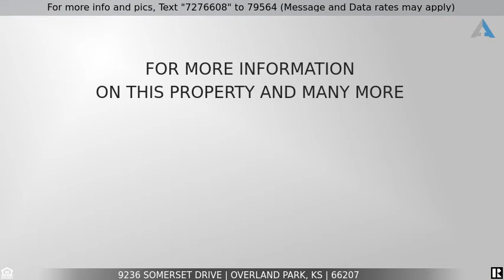Priced at $575,000 - 9236 Somerset Drive, Overland Park, KS 66207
Home for Sale in Overland Park

Custom designed by architect Leland Bell and built in 1959 this mid-century modern comes on the market 9/22/22 for the first time ever! For those discerning mid-century fans this spectacular home has been impeccably maintained with quality and integrity. Much loved by the current owners for 38 years it was built as one of two Anchor homes for Bel Aire Heights subdivision situated at the top of the hill where all neighborhood roads converge. A few of the amazing features include: Life-time metal roof, life time woven fence, stone and brick fence, gorgeous gunite pool, huge outdoor living space with 2nd kitchen and stone pizza oven, expansive  concrete brick patio, newer windows and doors, 4/3/3 car garage and work shop, open hearth room kitchen with fireplace and hibachi oven, island, private guest suite, spacious family room/library, formal dining room and a spectacular living room with vaulted ceiling overlooking the pool. Just a 2 minute walk to Meadowbrook Park, community center, restaurants, trails  and just minutes to Sprouts, Corinth shopping center or Prairie Village shops.